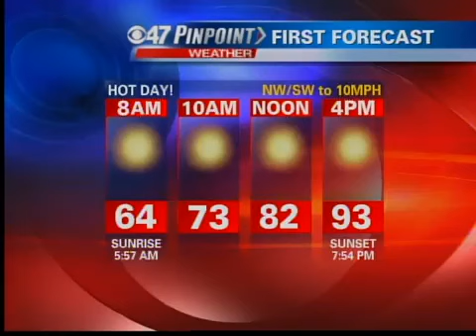Jenny Toste First Forecast 5/08/12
Hot & Sunny day with temps on the rise